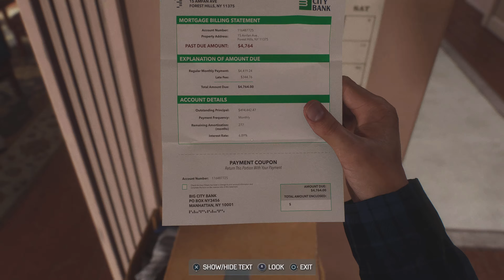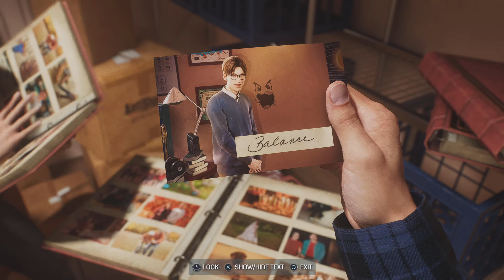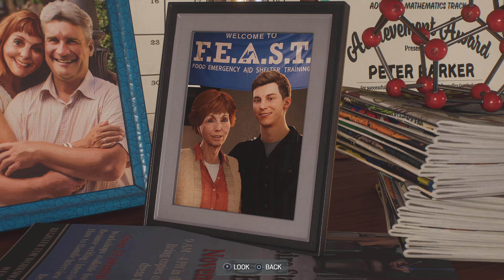Marvel's Spider Man 2 PS5 (No Commentary) Walkthrough Part 2 - Harry Osborne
Marvel's Spider-Man 2 was released for the PlayStation 5 on October 20, 2023 and received critical acclaim, with praise going towards its cinematic narrative, characters, visuals, gameplay and amount of content.

Marvel's Spider-Man 2 is an action-adventure single-player video game played from a third-person perspective. As with the first game and Miles Morales, Peter Parker and Miles Morales are the two main characters, with Mary Jane and Venom playable in certain missions, becoming individually playable in accordance with the story as they traverse an open world New York City and fight enemies. Players can acquire new abilities and collect various Spider-Man suits. Peter and Miles can be freely swapped between at any point during free-roam in the game's open world, and have dedicated missions both in the main story and as part of side content that takes advantage of their individual traits.

Building on the combat system of the previous titles, both Spider-Men are able to parry physical attacks, as certain enemy types are impervious to dodging. During traversal, both Peter and Miles' new suits come equipped with Web Wings, which, when deployed, allow them to glide across the city, with their speed and distance covered increasing when taking advantage of areas such as wind tunnels. Each Spider-Man's gadget wheel has been upgraded with additional equippable mods for their web-shooters, such as being able to cast a Web Line across pillars for additional footing during stealth sequences suspended above enemies, and the Web Grabber, allowing multiple enemies to be pulled into an isolated spot for Stealth Takedowns, which can be performed on two enemies at once. In addition to Peter Parker's standard gameplay, he is playable when bonded to the Venom symbiote, granting him tendrils that he uses during combat, and unique web-based abilities. Both Spider-Men have individual Skill Trees with additional unlockable abilities for both of them once they accumulate enough Skill Points in accordance with their experience level, as well as a third Skill Tree dedicated to shared abilities between them.